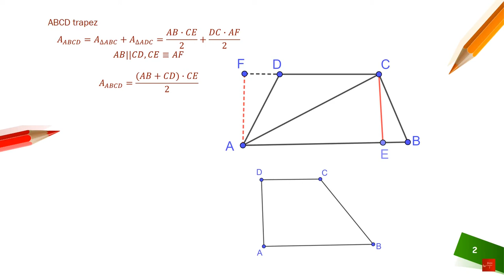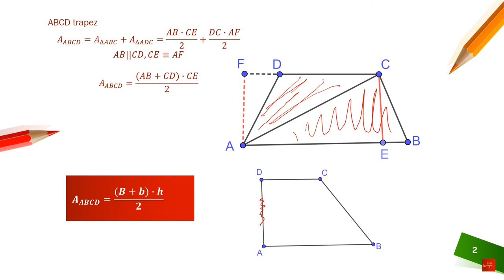Aria trapezului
Resursa educațională propusă poate constitui un material de sine stătător folosit pentru înțelegerea și aplicarea noțiunii de arie în cazul trapezului. Aceasta poate fi privită și ca parte componentă a unei activități mai ample de învățare , activitate ce presupune atingerea mai multor competențe.
Activitățile de învățare vizate de acest material constau în deducerea formulelor de calcul ale ariei trapezului, rezolvarea unor probleme ce au la bază folosirea formulelor de arie învățate.